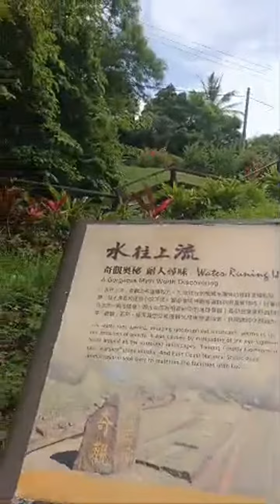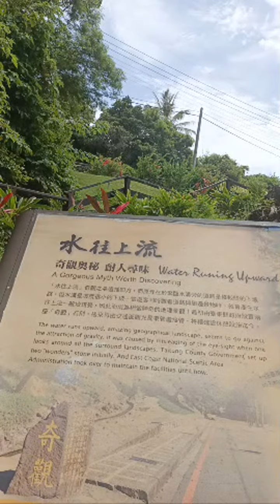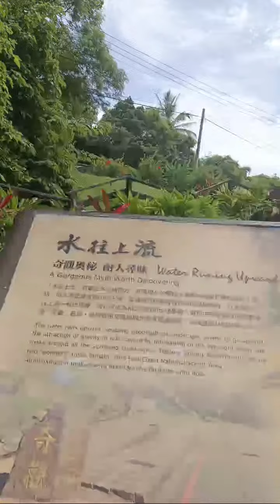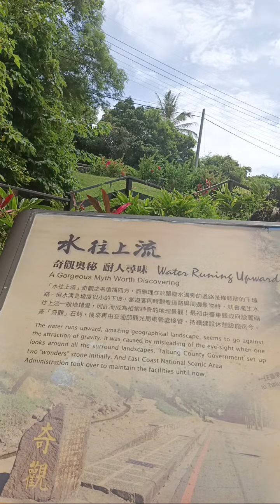WATER RUNNING UPWARDS A GORGEOUS MYTH WORTH DISCOVERING